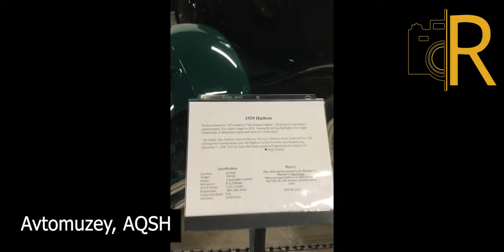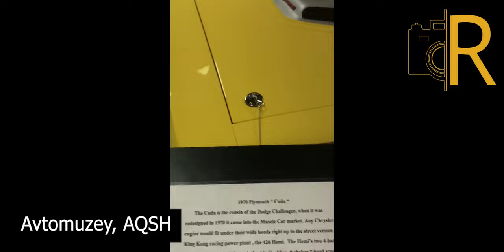AQSH. Retro mashinalar: Bunaqasini ko'rmagansiz!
Иброҳим Муҳаммад видеообзори...